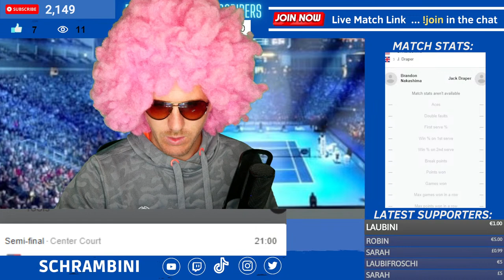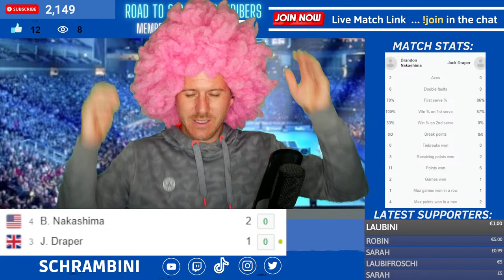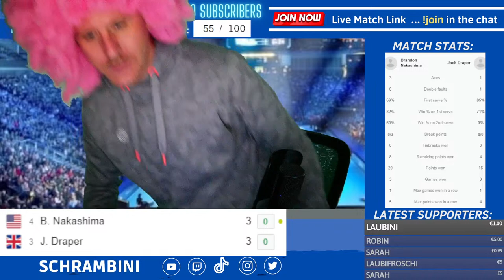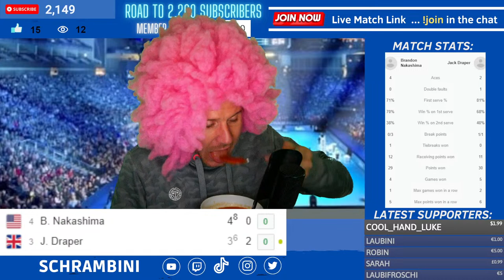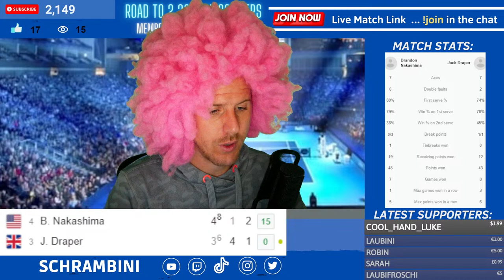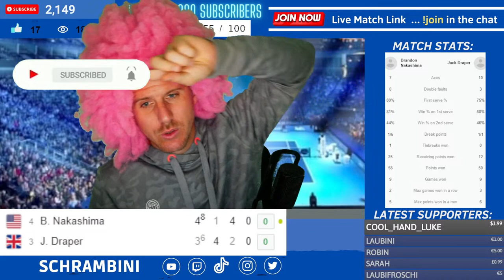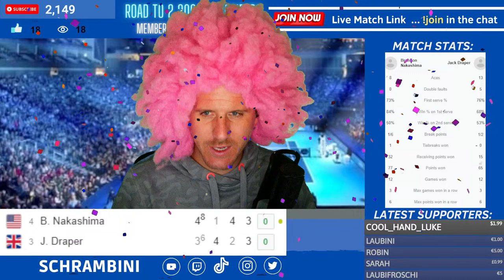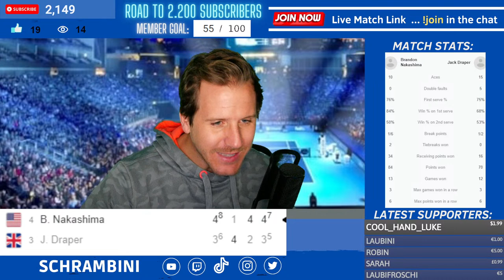DRAPER vs NAKASHIMA I NEXT GEN Finals Milan 2022 I Tennis Livestream Watch Link Full Match Final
DRAPER vs NAKASHIMA I NEXT GEN Finals Milano 2022 I Tennis Livestream Watch Link Full Match Final

If you have any questions feel free to always chat with me or hit me up on instagram.